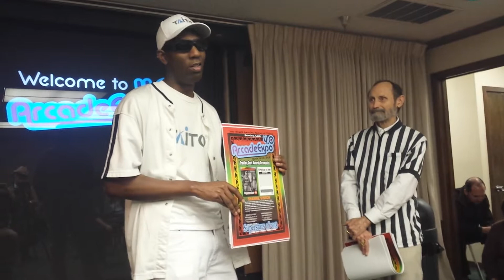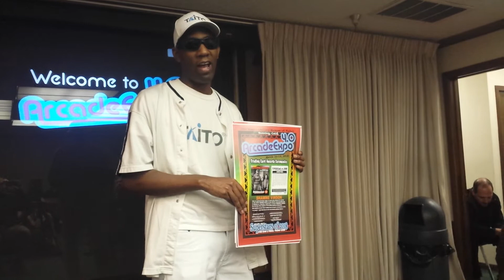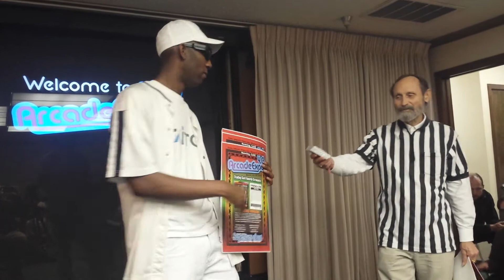Shawne's On Theater Of The Video Game Ceremony.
Shawne is on stage and start interviewing at the video game award ceremony from at Arcade Expo 2018 in southern California with Walter Day.

Shawne wants to become a video game star.